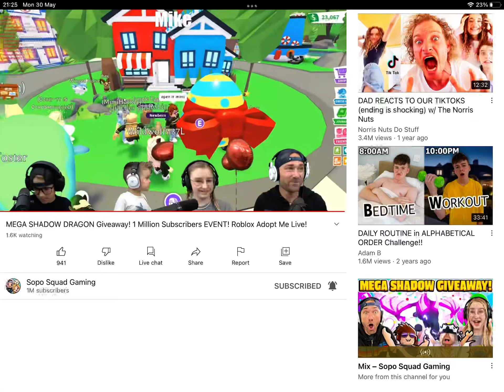CG ON 1MIL GUYS!